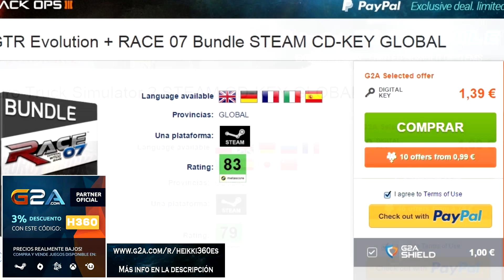iRacing || Campeonato @MundoGT V8MGT (V8 Supercars @ Laguna Seca)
¡PÉREZ SÁNCHEZ!